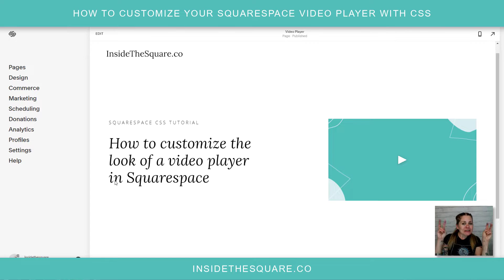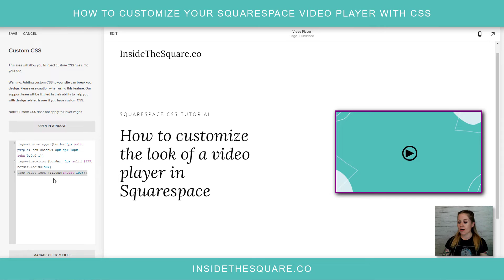How to customize the video player in Squarespace // Squarespace CSS tutorial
Just getting started with Squarespace CSS?  Awesome! 😍 I want to teach you the basics - grab my free Getting Started Guide
This tutorial is for any version of Squarespace, 7 or 7.1!

This tutorial will show you how to change the look of a video player on your Squarespace site. A few important things to note before you copy and paste this into your own site:

+ There is more than one way to do this! This is just one approach of many because code is super customizable.

+ There are a TON of creative things you can do with border codes.

+ The play button icon we are editing is visible when you upload a thumbnail for the video. If you don’t upload a thumbnail image, your “play” button won’t be editable.

//-- add a border around the video
.sqs-video-wrapper{border: 1px solid 50bdb8;

//-- add a shadow to the video
.sqs-video-wrapper{box-shadow: 5px 5px 20px rgba(0,0,0,0.2);}

//-- layered offset background color
.sqs-video-wrapper{box-shadow: 20px 20px 0px 50bdb8;}

//-- add a circle around the play icon
.sqs-video-icon {border: 5px solid fff; border-radius: 50%;}

//-- change the play icon from white to black
.sqs-video-icon {filter:invert(100%)}

🤩 Ready for more codes? The codes in this tutorial are just the beginning of all the cool things you can do with Custom CSS! When you're ready to dive in and start customizing, you can use codes from my CSS Cheat Sheet. It has over 30 pages of code snippets and pro tips to help you get started.
🙋 Need some help? to see my current support options.
▸▸▸ Ready to be an expert?
Copy & pasting CSS is a great way to get started, but if you really want to level up your skills and write your own code, then you're ready for the Custom Code Academy. I created this course to teach you everything I know about CSS for Squarespace. Enrollment is open right now, and access lasts a lifetime.